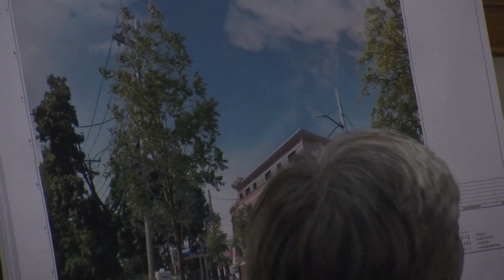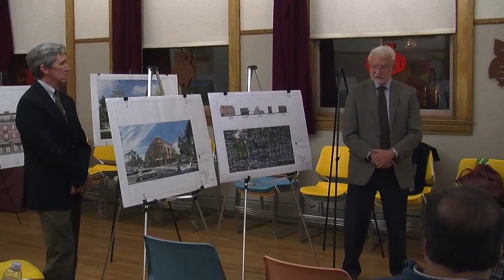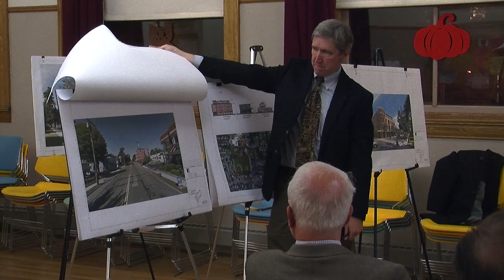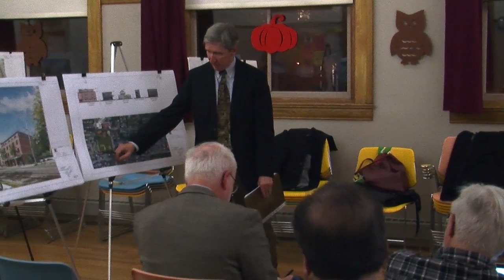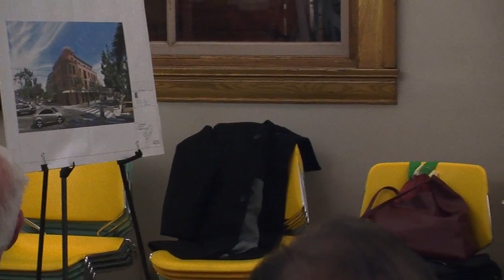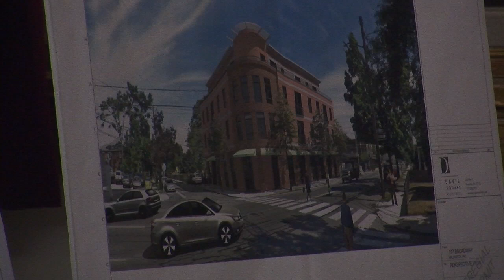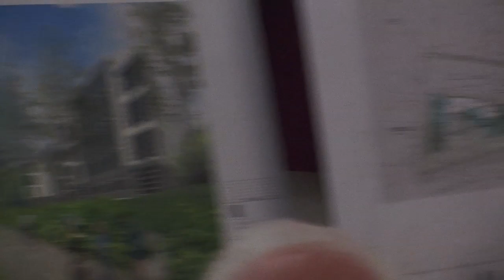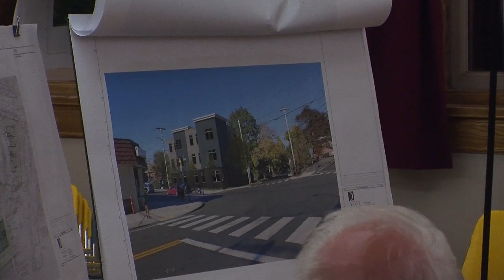Redevelopment Board Meeting - November 7, 2016